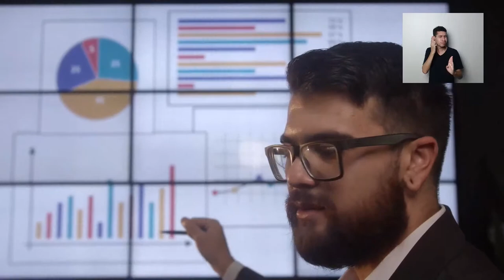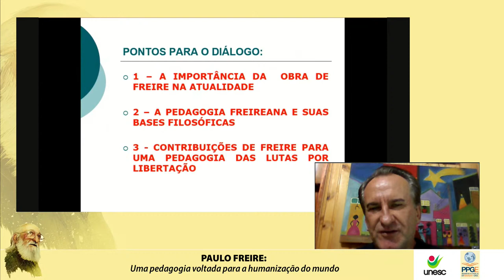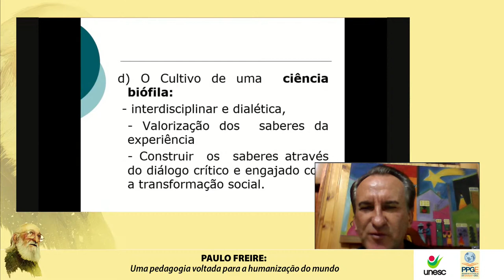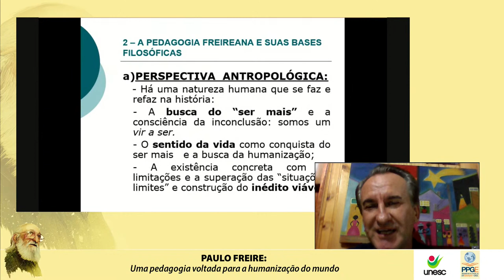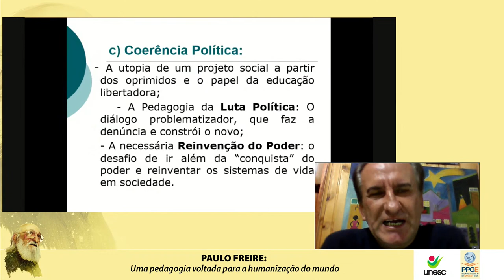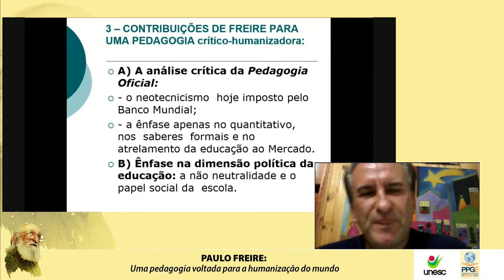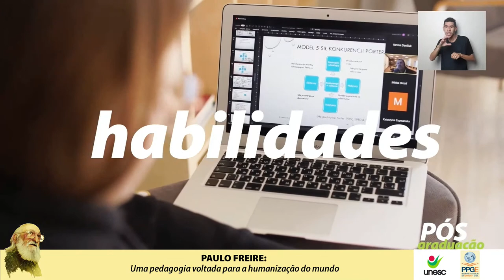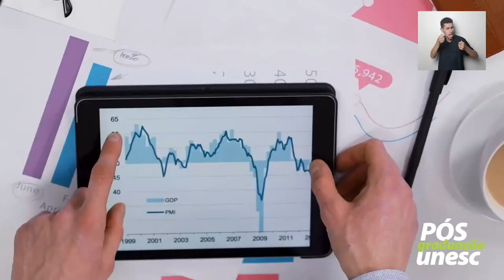Paulo Freire: Uma Pedagogia Voltada para a Humanização do Mundo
A Aula Inaugural do Programa de Pós-Graduação em Educação da Unesc convida o Prof. Dr. Jaime José Zitkoski, que irá abordar o tema "Paulo Freire: uma nova pedagogia voltada para a humanização do mundo".

No centenário de nascimento de Paulo Freire, esta aula inaugural objetiva fazer reflexões sobre a atualidade da pedagogia freiriana e suas implicações para a atuação docente e para a pesquisa académica. O pano de fundo é refletir a educação e a pesquisa como formas de humanização.

A Unesc dedica-se à excelência no ensino, pesquisa e a extensão em seus 42 cursos de graduação, 32 de pós-graduação, Mestrados e Doutorados nas diversas áreas do conhecimento que fazem a diferença na sociedade catarinense. Com sede em Criciúma tem mais de 13.000 alunos, incluindo estudantes de graduação, pós-graduação e colégio Unesc.